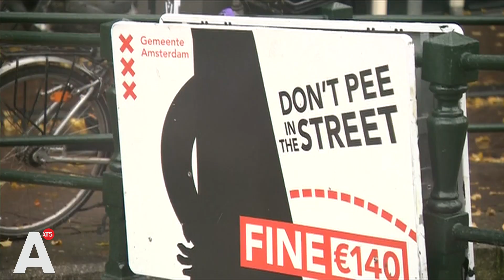Wallenbewoners snappen niets van maatregelen politie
Veel binnenstadbewoners reageren vol ongeloof op de vandaag aangekondigde ingrepen bij de politie vanwege personeelstekort. 'Het is het tegenovergestelde van wat deze buurt nodig heeft.'